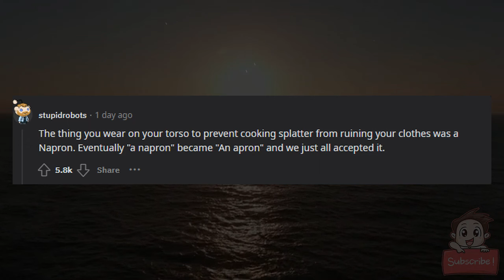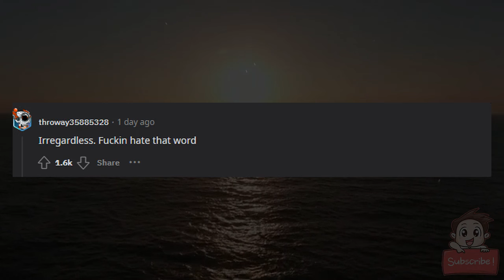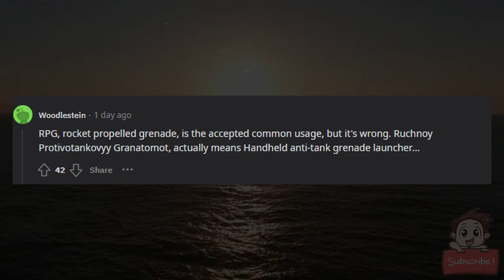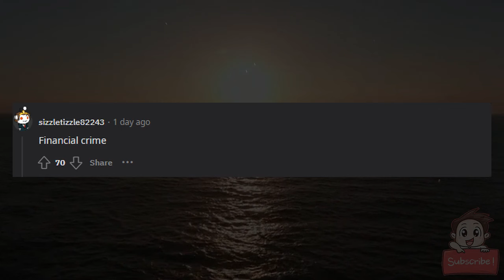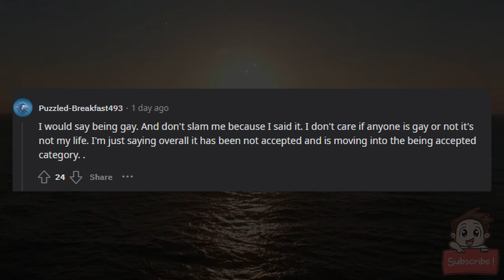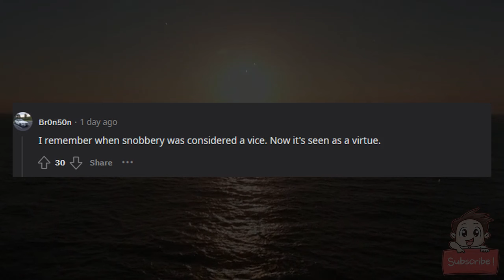What's so wrong that it became right?